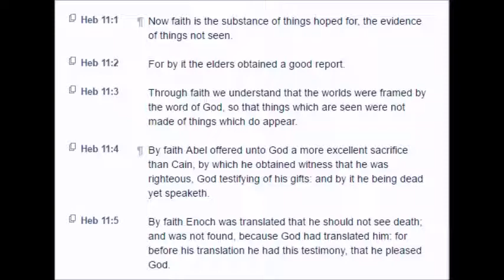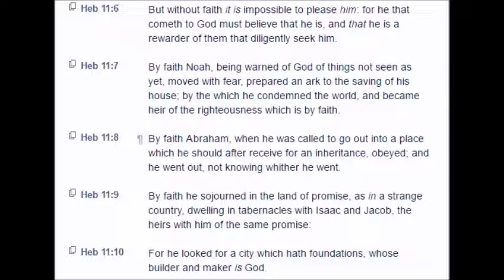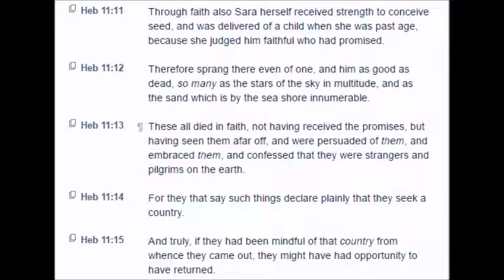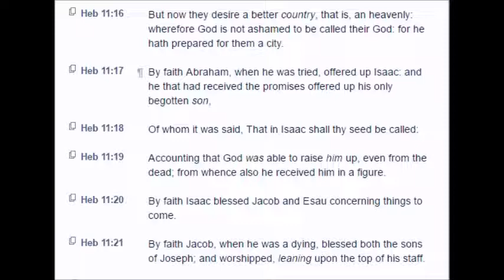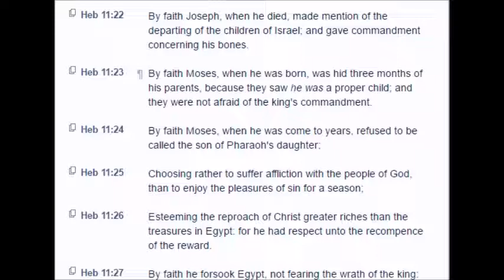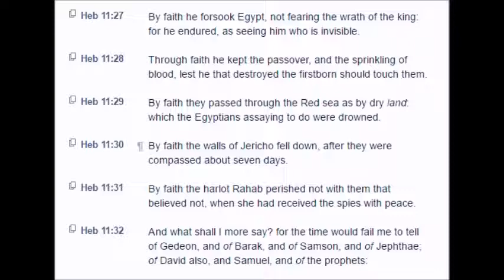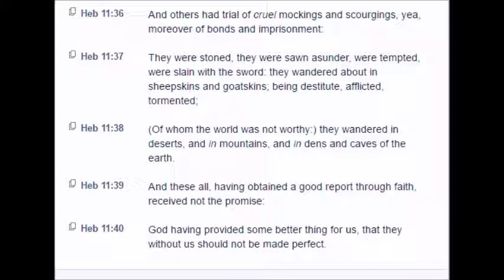Hebrews: Chapter 11 (KJV)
The Epistle to the Hebrews: Chapter 11 (KJV)